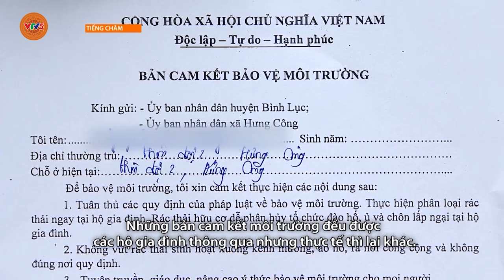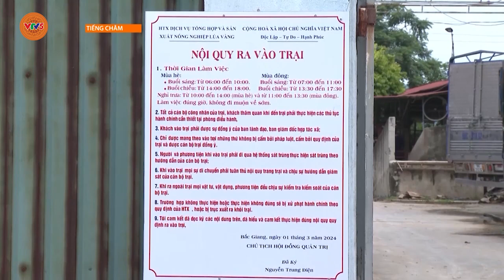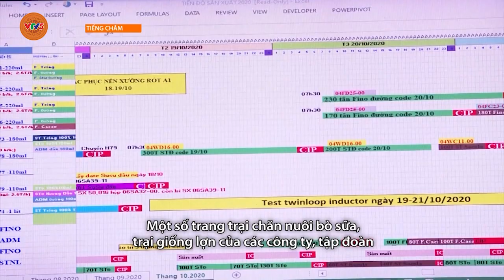[TIẾNG CHĂM] PHÁT TRIỂN CHĂN NUÔI BỀN VỮNG | VTV5